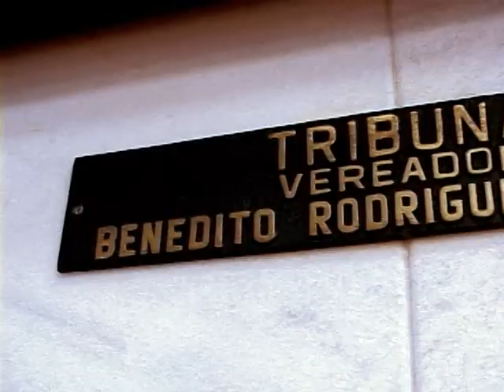Momento Tribuna - Thais Emília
Representante da Associação Brasileira Intersexos, Thais Emilia de Campos dos Santos discorrer a respeito da necessidade da criação do Dia da conscientização contra mutilação infantil, abordando as violações da integridade física e psíquica que bebês intersexo sofrem. 10ª sessão ordinária, 26 de março de 2024.